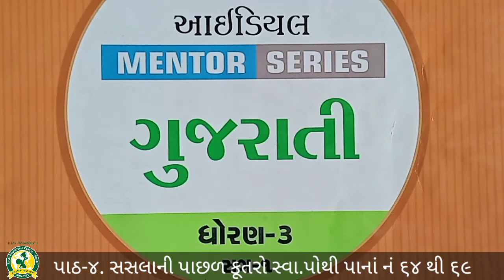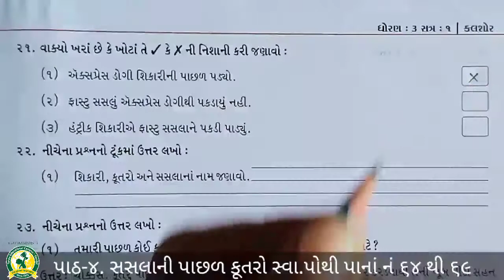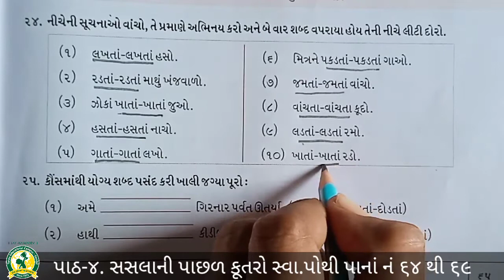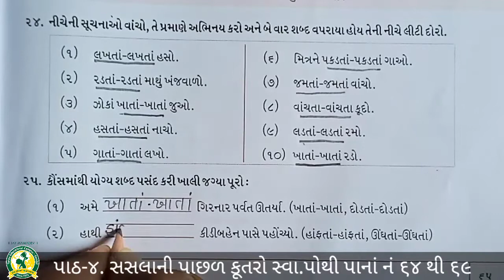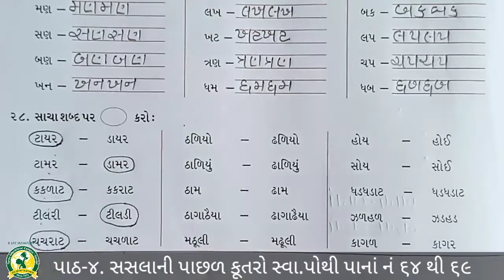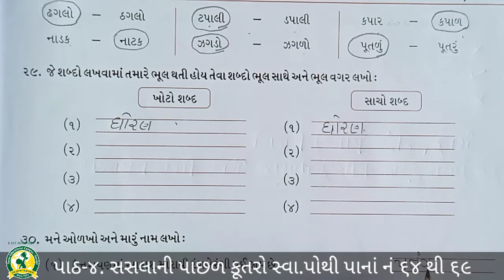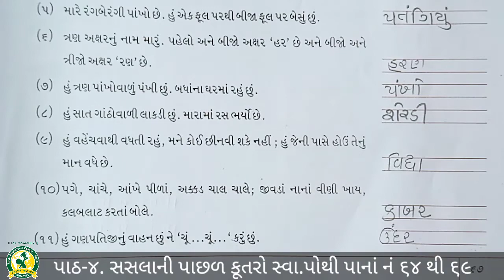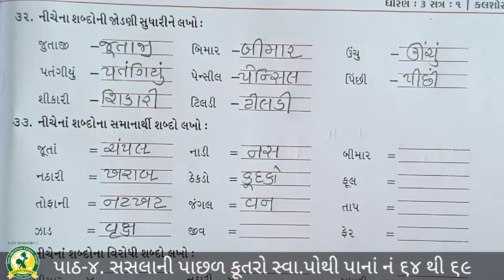ધોરણ -૩ વિષય -કલશોર પાઠ- ૪ સ્વા પાનાં નં ૬૪થી૬૯(20- 9- 2021)